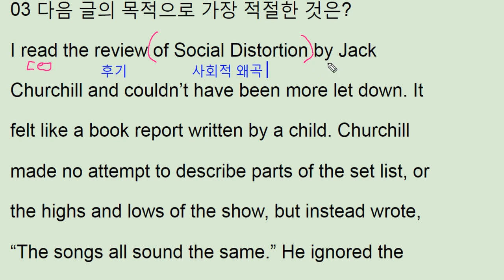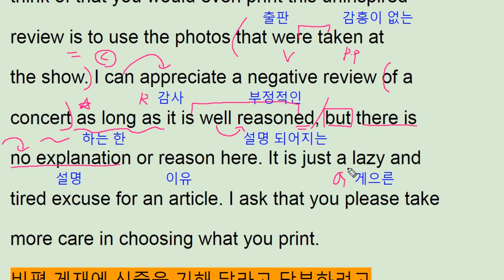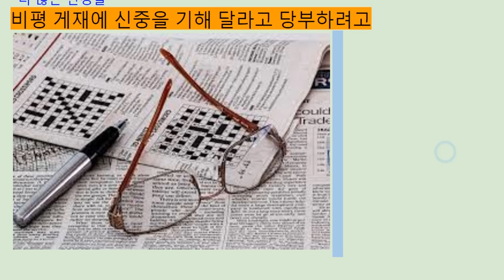수능완성 영어 2018 1강 3번 ebs - 번개콩 Critical review